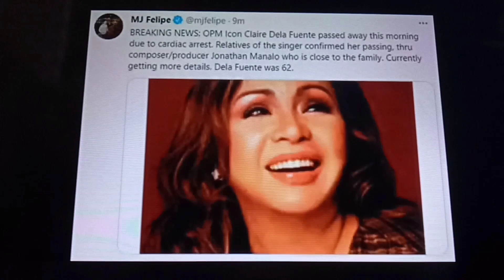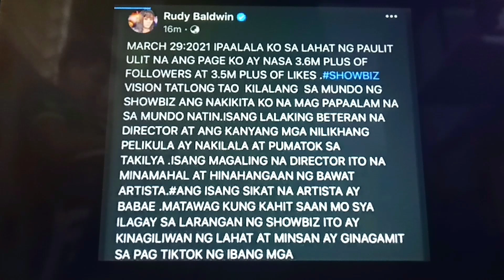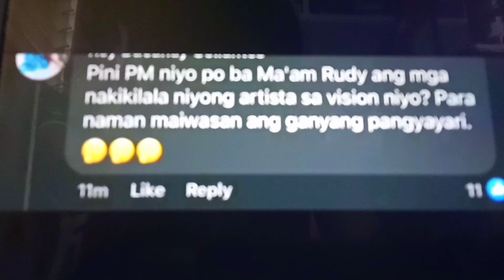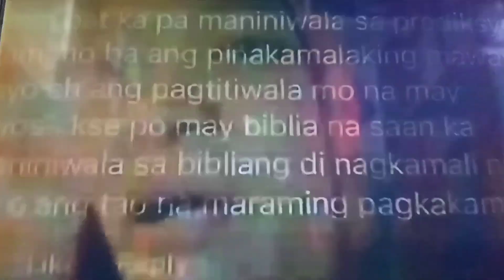CLAIRE DELA FUENTE PUMANAW NA #25